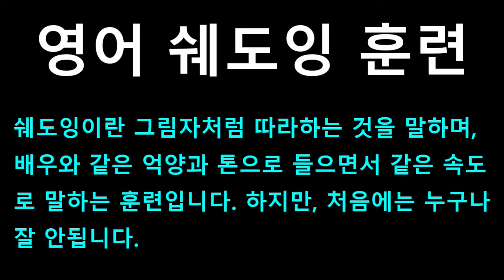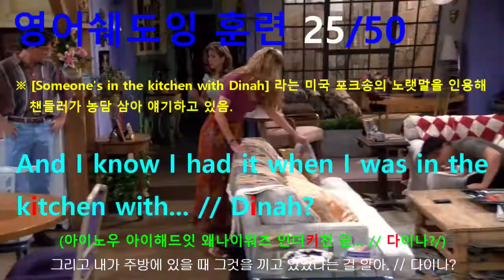[영어쉐도잉] 프렌즈 시즌1 2화 #056 - And I know I had it when I was in the kitchen with... // Dinah?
#052 : Sorry, when did you have it on last?
#053 : Doy! Probably right before she lost it!
#054 : You don't get a lot of 'doy' these days.
#055 : I know I had it this morning.
#056 : And I know I had it when I was in the kitchen with... // Dinah?
#057 : Ohhh, don't be mad...